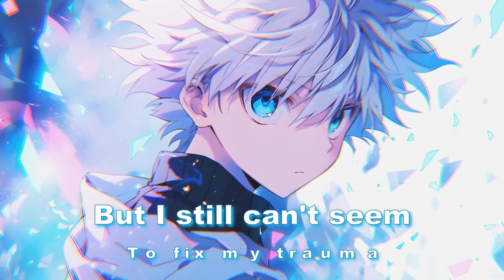Lø Spirit | Mind Of Mine | Nightcore Lyrics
Song- Mind Of Mine
Singer- Lø Spirit

Lyrics-
Highs and lows are all I know
I don't wanna be a fucked up father
Therapy is good to me
But I still can't seem to fix my trauma
And now I'm terrified
That you're just out there
Watching me when I can't breathe
And I need someone to break the panic
Dodging me to fill
The needs of somebody with a faithless damaged
And I'm now terrified
That I'm on my own here
So I need you to let me know
'Cause as far as I can tell
I can't save myself
I can't make friends with my emotions
All they do is leave me broken
So, help
Am I talking to myself?
I need someone to hold me steady
When my thoughts become too heavy
Someone to try
To fix this mind of mine
Who the hell have I become?
Counting hours in between my doses?
A jaded man with shaky hands
Holding onto what he can't let go off
That I'm holy ghosted
I just need you to show me that you're real
So, help
Someone to fix this mind of mine
Mind of mine
Mind of mine, yeah
A mind that left me on the floor and shaking
Scared to death and suffocating
God, I think I'm running out of time
To make it right
And fix this mind of mine

Show- Hunter × Hunter

Game- Unknown

Character- Killua Zoldyck